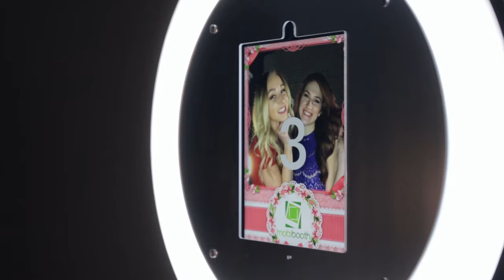Mobibooth® Aura Ring Light iPad Photo Booth Kiosks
- iPad photo kiosks are here to stay so why not own the best one on the market! For a short while longer you can own the gorgeous Mobibooth Aura™ ring light photo kiosk at special pricing. But hurry before it ends!

Unlike other options on the market the Aura features a smooth tilting head, easy access dimmer switch, interchangeable face plates (including mirrored) and accessible home button.

Our precision fabrication is unmatched on the market (ask we’ll send close up shots, will our competitors?) and it is made right here in the U.S.A. Sleek lines, laser cut  aluminum part (not fabric), miter perfect joints and flush mount hardware. This system will make you look like the ultimate professional to your clients.

Paired with Mobibooth Cloud™ our easy to use yet powerful photo booth app with cloud based management and you have an affordable premium solution to stand out from the crowd. All new owners will receive 90 days free subscription to Mobibooth Cloud™.

BONUS: You can now get professional templates for iPad based systems supporting custom layouts (like Mobibooth Cloud™) from the industry leader PBO Design Shop Spoiler alert you can print high quality photos with the app!

Photo Kiosk Features:
- Built for the iPad Pro 9.7" (not included)
- Exchangeable faceplates black, white, mirror, custom.
- Dimming LED ring light.
- 30 degrees of tilt (+10/-20).
- Super clean design with precision fabrication.
- Light dimmer conveniently located at the rear of the unit.
- 25' IEC power cord.
- Slotted base for clean flush wire management.
- 4 pieces, assembles in a few minutes.
- 90 days Mobibooth Cloud™ included (markets most affordable plans after that).
- Waterproof TSA compliant case with wheels, tote handle and foam (optional)